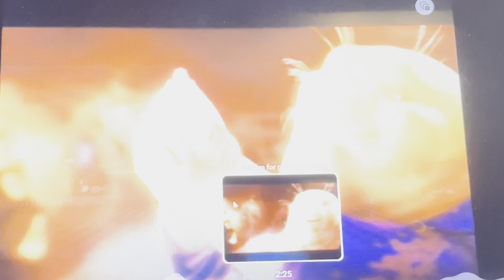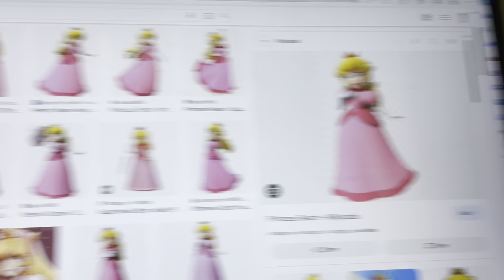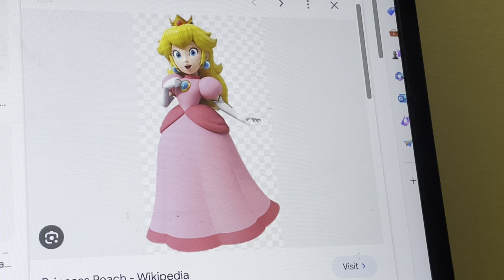Garfield (Shrek) Part 5 Lord Eduardo/Mephone4 The Magic Talking Phone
Cast:
Eduardo as Lord Farquaad
Lincoln as Gingy
Mephone4 as Magic Mirror
Nidoking as Thelonious
Lori as Cinderrella
Twilight as Snow White
Peach as Princess Fiona